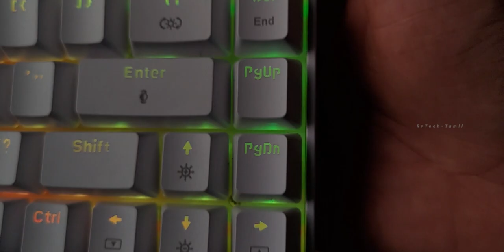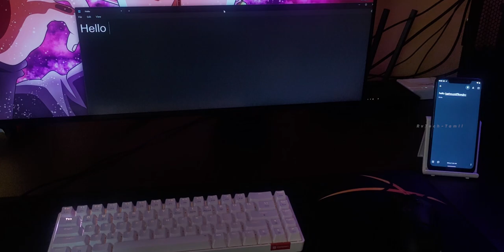இந்த‼️விலைக்கு😱Mechanical Keyboard ah?? | Portronics Hydra 10 | Rv Tech Tamil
In this video, I will review the Portronics Hydra 10 Keyboard, a wireless mechanical keyboard that can connect to multiple devices and has amazing RGB lighting.
The keyboard supports Bluetooth 5.0 and 2.4 GHz connectivity and can pair with up to four devices using the FN + tab button. You can also switch between devices easily by pressing FN + Q/W/E keys.
The keyboard has a Type C charging port and a 1000 mAh battery that can last up to 5 days. The keyboard has an ergonomic design that weighs only 586 grams and has a white color. The keyboard also comes with a one year warranty from Portronics.